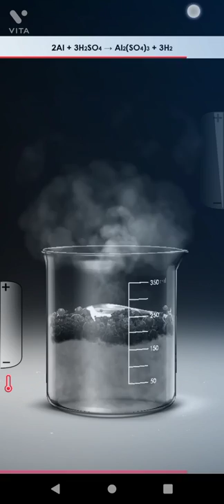piranha solution reaction Aluminium experiment solution reaction Aluminium tech chemistry Cbz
piranha solution reaction Aluminium
 experiment
chemistry experiment
Tech Chemistry Cbz